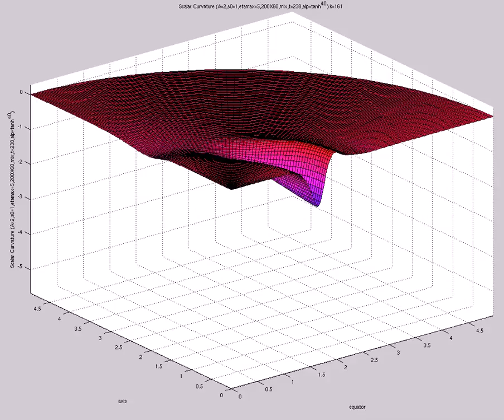Scalar Curvature (A=2,s0=1,etamax=5,200X60,mix,t=238,alp=tanh^{40})